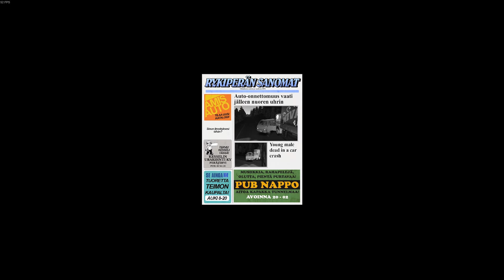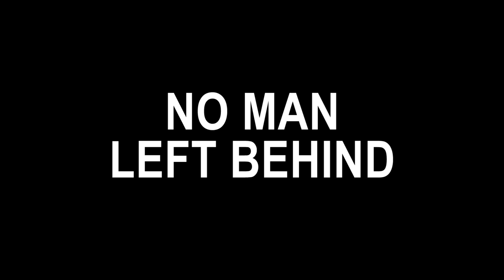How do we Game? - Episode 3